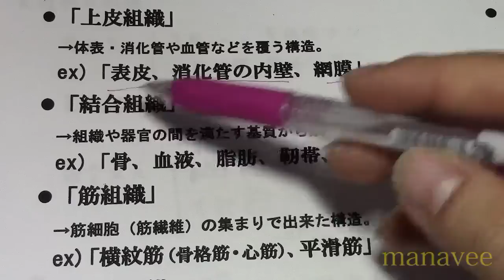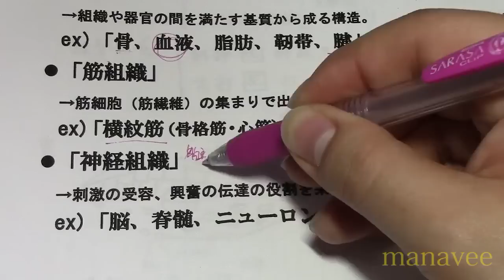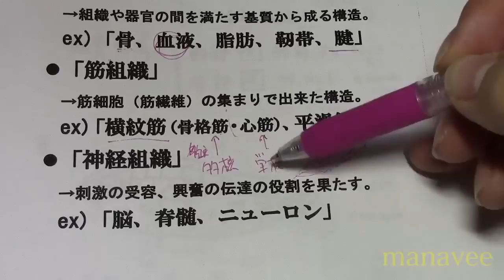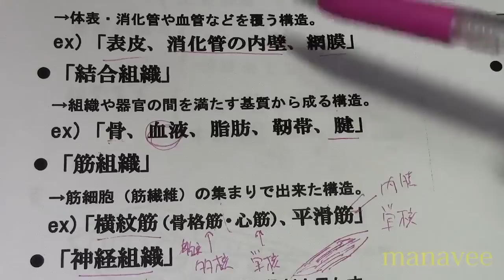動物の組織-7